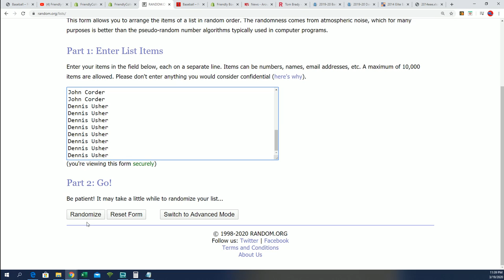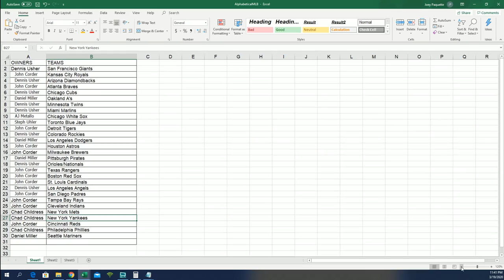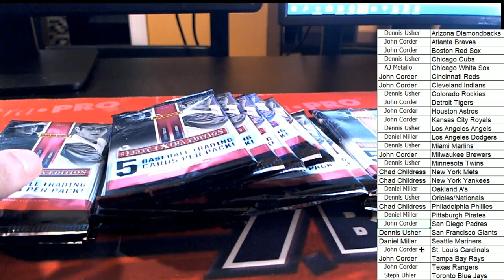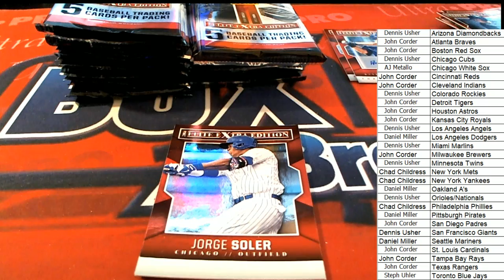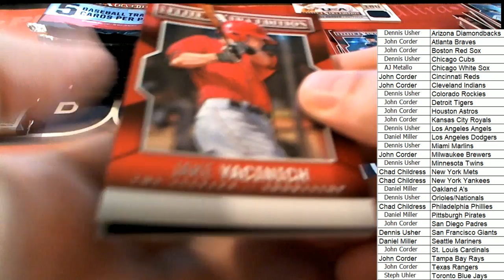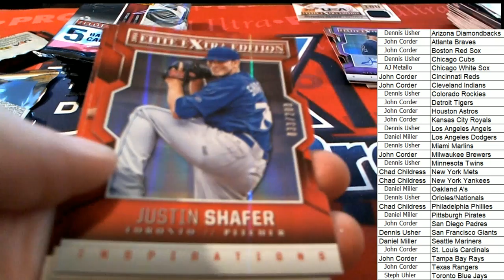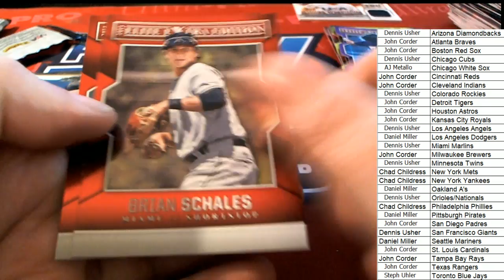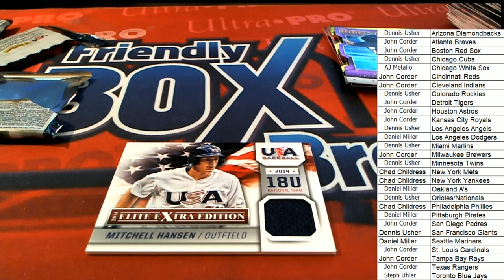2014 Panini Elite Extra Edition Baseball ID 14EEEBB121